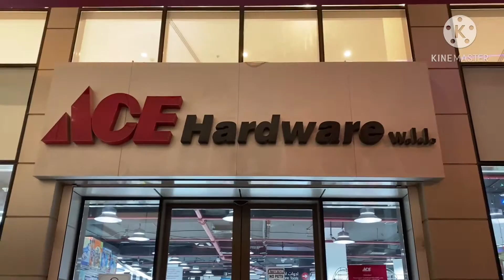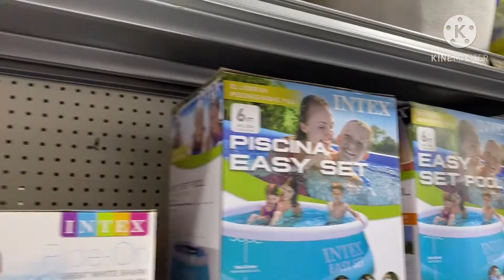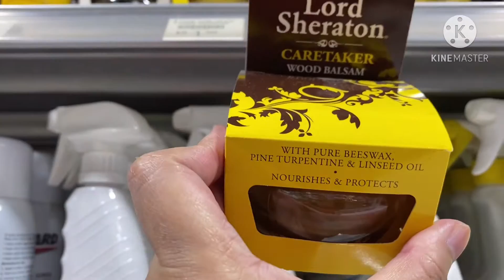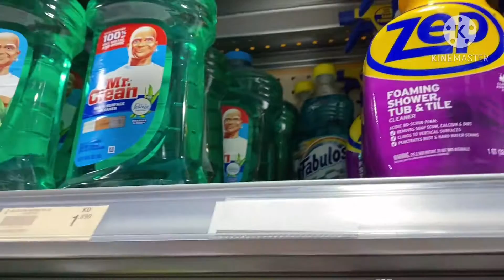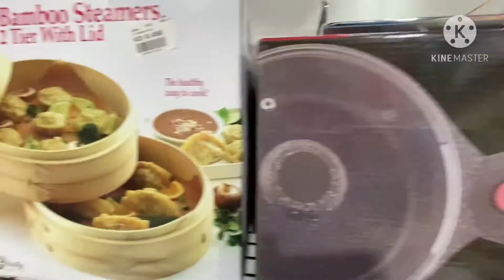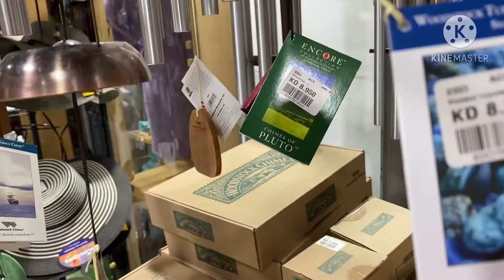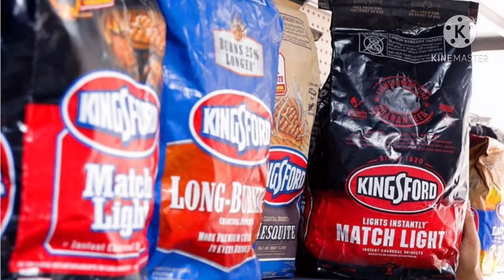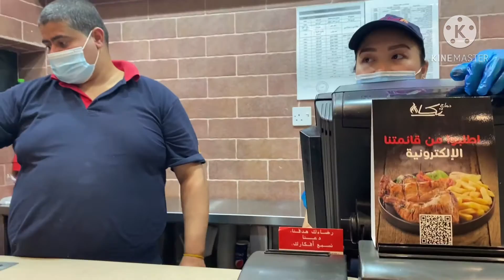ACE HARDWARE: pasyalan nyo guys kumpleto po dito, baka andito yung mga kailangan nyo...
Hawally, Tunis